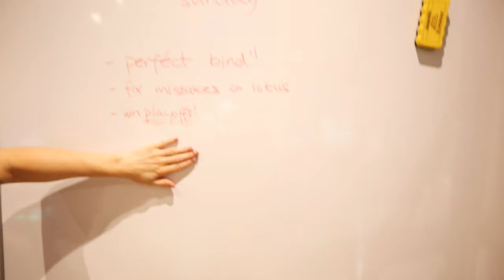CHASING OUR FIRST 2024 TITLE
went on a bootcamp again!! this time we are actually playing a tournament!!